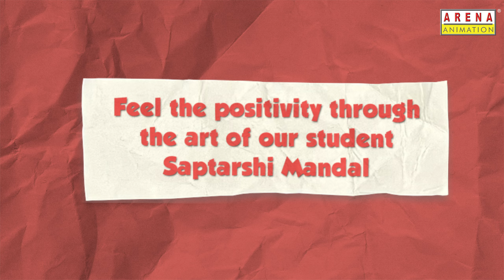STUDENT WORK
With each stroke, her fierce yet compassionate gaze comes to life on the canvas. Experience the uplifting energy radiating from the artwork of our talented student, Saptarshi Mandal. His passion for learning shows in this piece of work; and we are proud to showcase his exceptional job!

At Arena Animation, we support students in achieving greatness in VFX and animation by nurturing talents such as Saptarshi.